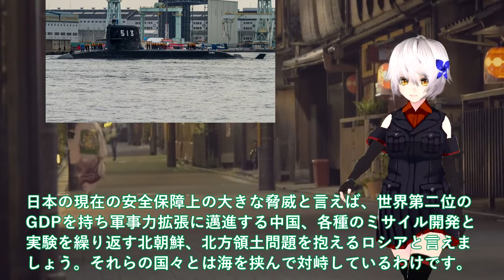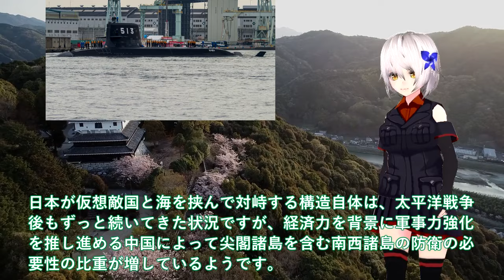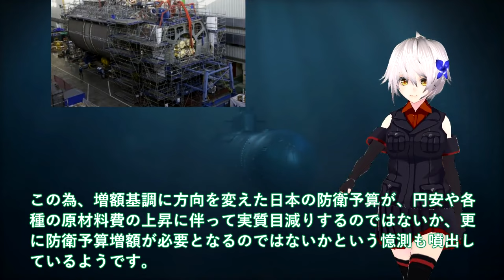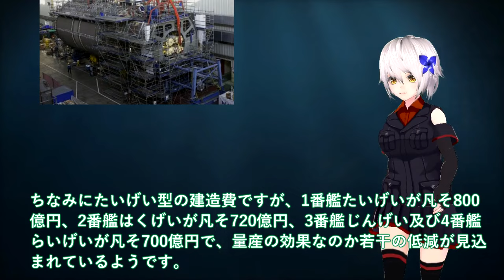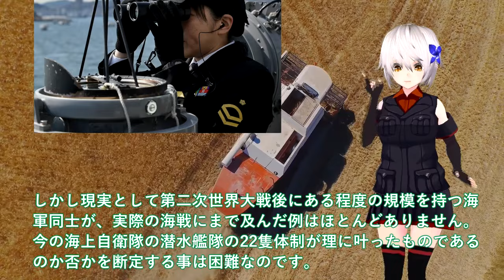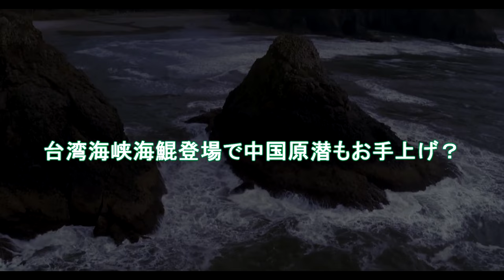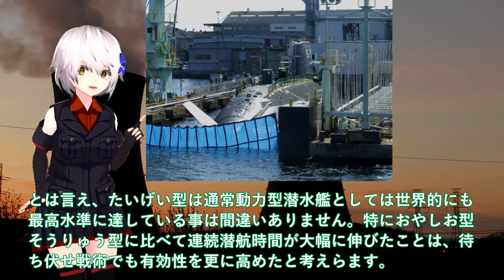【軍事解説】たいげい型潜水艦ついに赤信号点灯か！機動力3倍は艦長でさえお手上げか＃台湾海峡海鯤登場で中国原潜もお手上げ？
関連動画
えっ！マジ！？衝撃の潜水艦X舵2隻か…！？まさかの…！？こんな潜水艦見た事ない！海上自衛隊 Submarine そうりゅう たいげい はくげい しょうりゅうSS-510

引用・転載「出典：海上自衛隊ホームページ」
引用・転載「出典：航空自衛隊ホームページ」
引用・転載「出典：陸上自衛隊ホームページ」

「後半」【潜水艦の生活】豪華な食事と３日に一度の入浴。空気なしで水中を動く仕組み
【総集編】韓国「わが軍の潜水艦は日本の最新鋭潜水艦たいげい型より、圧倒的に優秀だ！」海外「・・・」【海外の反応】
海上自衛隊の「次期潜水艦」にはアレがない！？米中も驚愕の日本の潜水艦技術！
【ゆっくり解説】世界が恐れる…日本の次世代型「18式魚雷」がヤバすぎる件を解説/最新鋭潜水艦「たいげい」に搭載される国産魚雷の威力とは